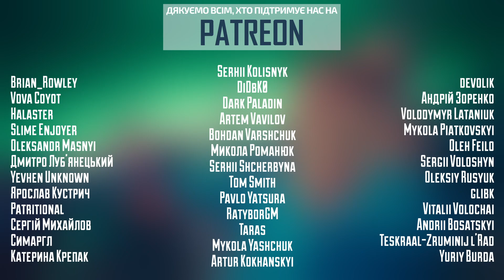Halo Infinite, Syberia: The World Before — Порадник ґеймера: Грудень 2021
Привіт, шановне товариство. З вами PlayUA та свіжесенький порадник ґеймера. Рік рухається до свого завершення і попереду залишився лиш традиційно бідний на релізи грудень. Ґеймери усього світу вже скупилися іграми під час передсвяткових знижок, та все ж напевне залишили трішки місця для можливих новинок. Тож гайда дивитися, що нам припас грудень. Поооїхали!

Над відео працював: Володимир Бортюк та Владислав Папідоха

- 00:00 - вступ
- 00:29 - Solar Ash — PC, PS4, PS5, 2 грудня
- 01:08 - Chorus — PC, PS4, PS5, XO, XSX, Stadia, 3 грудня
- 01:41 - Halo: Infinite — PC, XBO, XSX, 8 грудня
- 02:20 - Syberia: The World Before — PC, 10 грудня
- 03:16 - прощання та цілунки

Ми залишимо це тут для пошуку:
Ігрові новини, в що пограти, новини місяця, новинки місяця, про угри українською